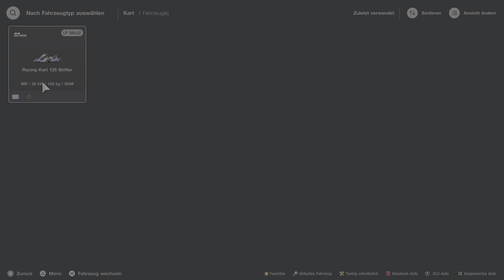GT7 - Kart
GT7 Alle Autos.